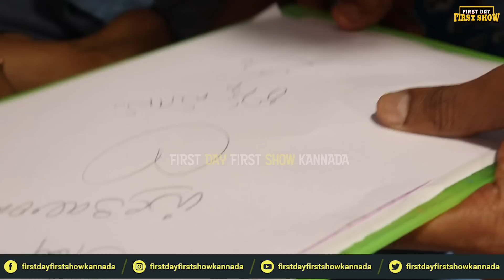ನೀನು ಸುದೀಪ್‍ನ ಯಾಕೆ ನೋಡ್ಬೇಕು? ಅಂದ್ರೆ ಈ ಪುಟ್ಟ ಹುಡುಗ ಏನಂದ್ರು ನೋಡಿ Kichcha Sudeep Comforts Cancer Child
My Accounts